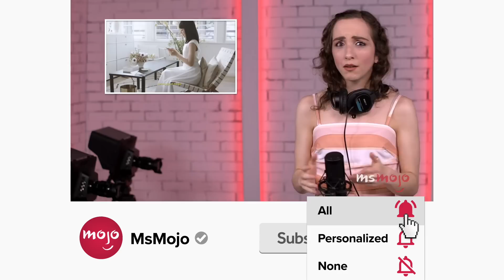Top 20 Memorable TV Wedding Dresses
A memorable wedding episode calls for a memorable dress. For this list, we’ll be looking at some of the most stunning frocks worn by our favorite TV characters. Our countdown includes "Friends," "Downton Abbey," "Gossip Girl," and more! What do YOU think is the most memorable TV wedding dress?